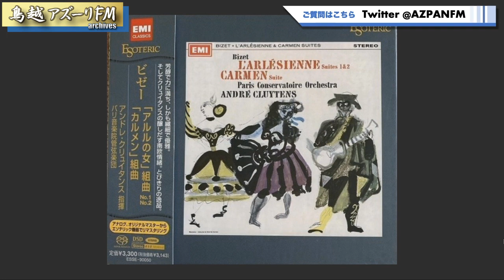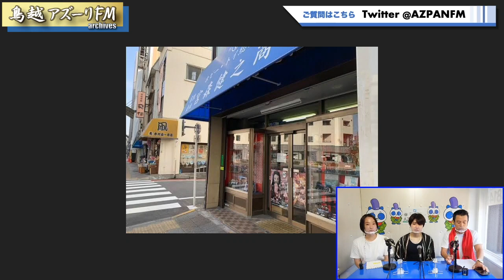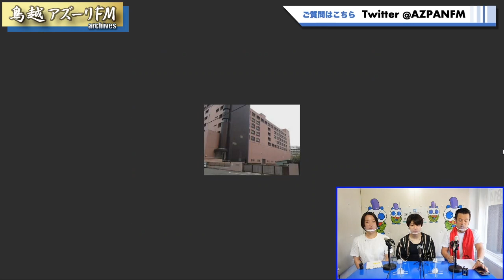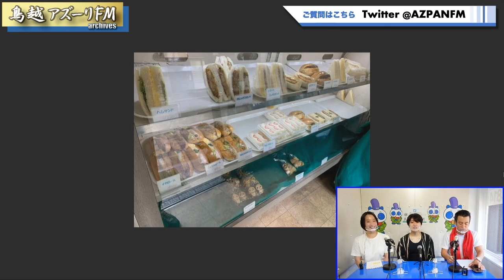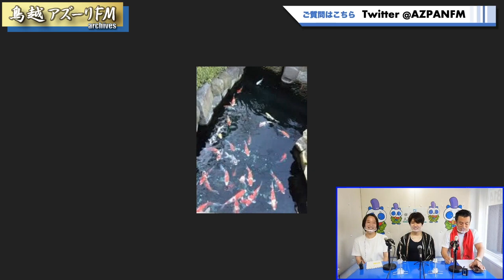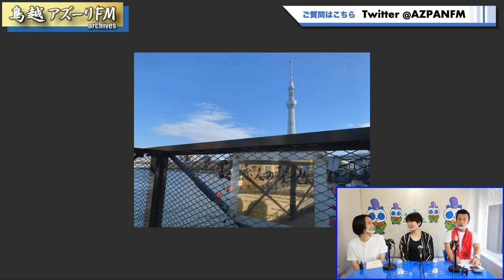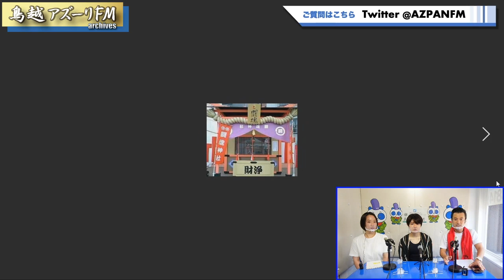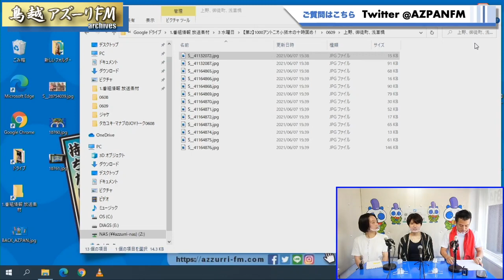2021年06月09日配信 アントニオ小猪木の朝から十時固め！！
MC:アントニオ小猪木
アシスタント：村木絢香

有限会社チャーシュー力